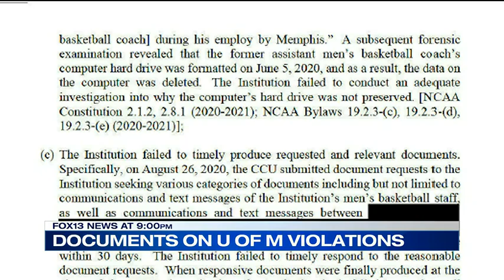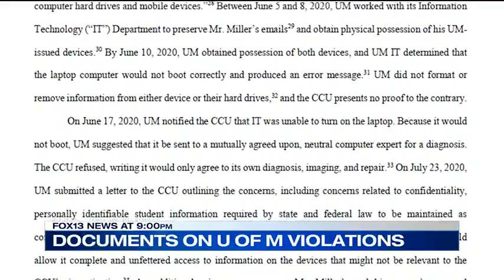A look at some of the NCAA’s allegations against the Memphis Tigers men’s basketball team | FOX13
Documents obtained by FOX13 show just a chunk of the violations the University of Memphis men’s basketball team is facing. This comes more than a week after NCAA violations were announced, and FOX13 sent an open records request to the university to get those records.